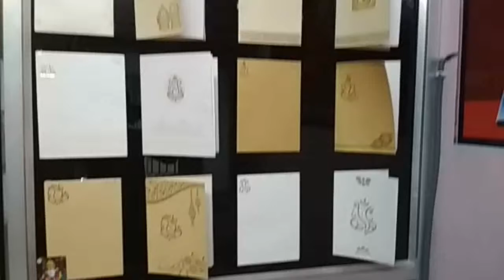Desgner Wedding Cards Visiting Cards Display Dilsukhnagar Hyderabad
Desgner Wedding Cards Visiting Cards Display Dilsukhnagar
Hyderabad. Low price wedding cards in gowliguda Hyderabad...
Marriage Invitation Printing Shops in dilsukhnagar. Wedding Cards & Invitation Cards Showroom Dilsukhnagar Akhil Digitals.